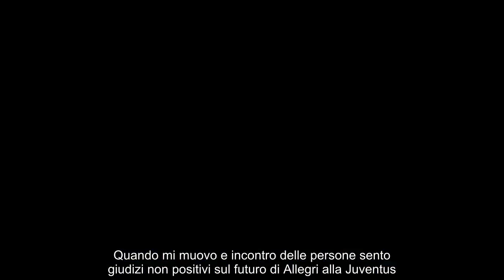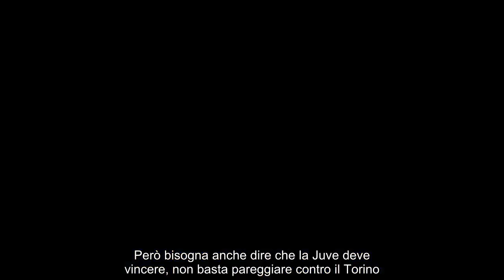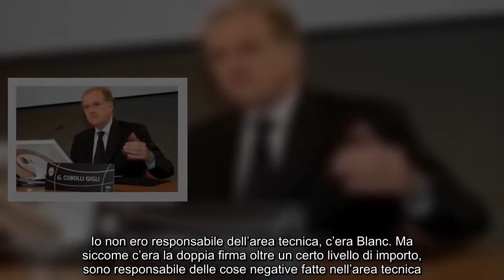COBOLLI GIGLI “INGRATI CON ALLEGRI LA DIRIGENZA HA CAMBIATO ATTEGGIAMENTO THIAGO MOTTA PUO’ RILAN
“NON E’ STATA LA JUVE CHE MI ASPETTAVO, I GIOCATORI FACCIANO QUALCOSA” – “E’ stato un grande dispiacere che la Juve abbia compromesso la buona situazione creatasi all’inizio, non è stata la Juventus che mi aspettavo. Le ultime partite hanno dato segnali di ripresa, ma bisogna cercare di vincere e non basta pareggiare contro il Torino. Questo punto di arrivo in Champions è fondamentale per i conti, per il morale dei tifosi, e bisogna che qualcuno faccia qualcosa. E per qualcuno intendo i giocatori, che hanno perso quello spirito forse da quando hanno iniziato a capire di non essere più in corsa per lo Scudetto”.